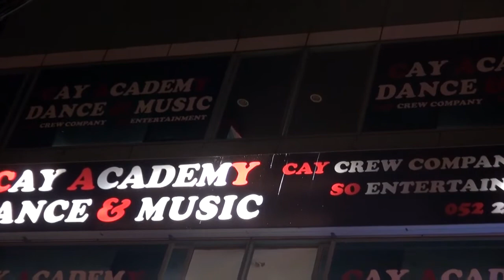CAY CREW & CAY ACADEMY SPECIAL WORKSHOP MOLIP LIP J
cay academy tv

dance & music & vocal & audition & culture

kingso theend ssin kp burst ro2 gaint flame hogon huino

leesso kill prock zunik hook gap

cay / gamblerz / leadmos / ucr / dsc / atomic8